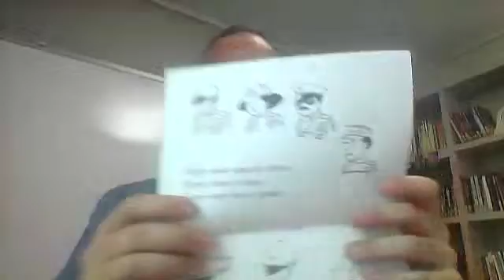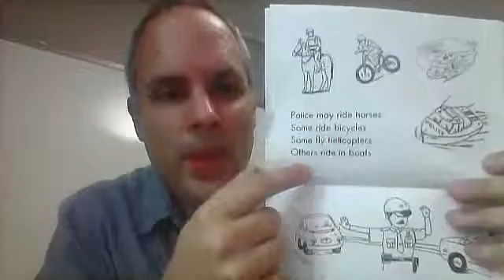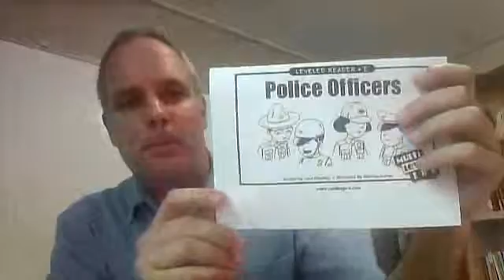e police officers (Reading A-Z)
a reading of the Reading A-Z level e book 'Police Officers'